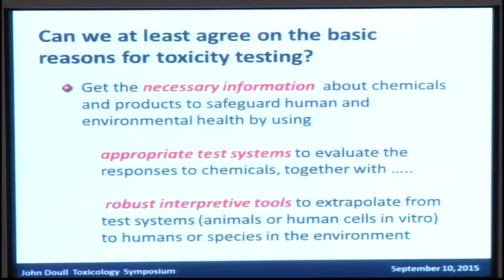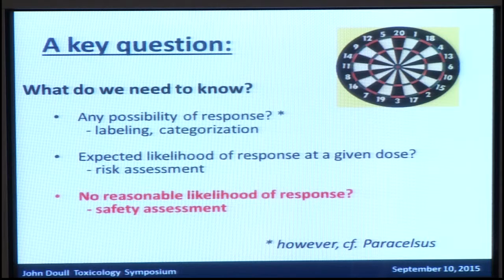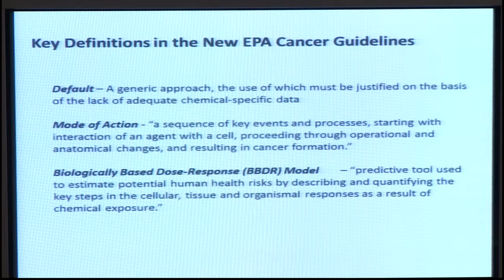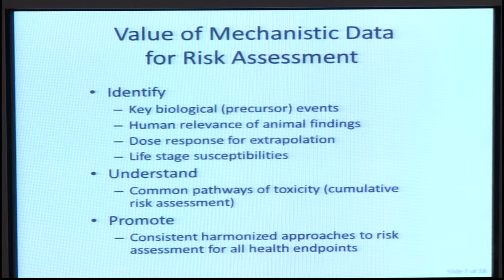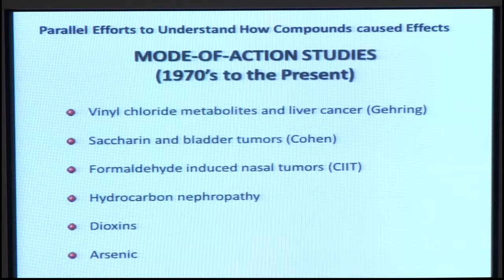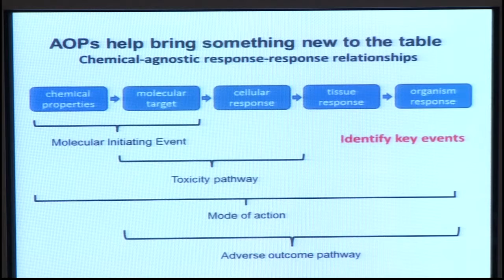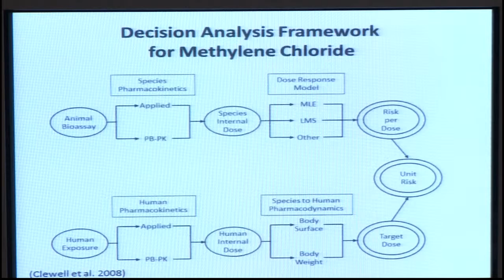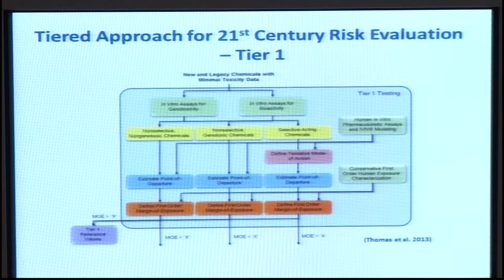Weighing Evidence and Assessing Uncertainties (15/10) Harvey Clewell